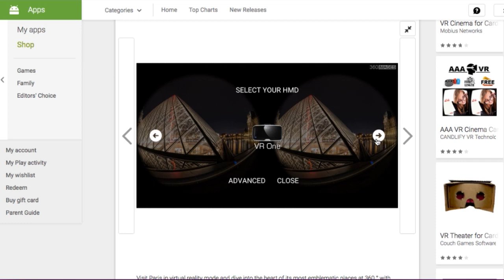IMPERDIBILE - HOMIDO Visore Realtà Virtuale 360° 3D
HOMIDO è un visore per smartphone iOS e Android che ti permette di entrare nel mondo della realtà virtuale. Basta inserire lo smartphone nell'apposito allogiamento, scaricare giochi, video e app dal nostro HOMIDO Center e indossare il visore. Da questo momento potrai goderti video immersivi, film e foto in 3D e fantastici giochi 360°! IMPERDIBILE!